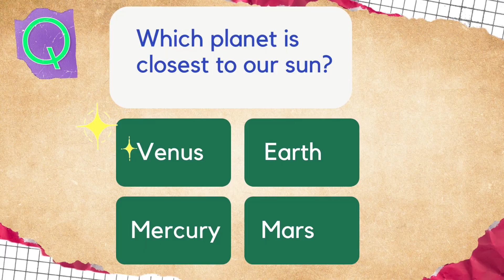IT IS A QUIZZ TIME!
Our channel is about interesting quizzes. We cover lots of cool stuff!